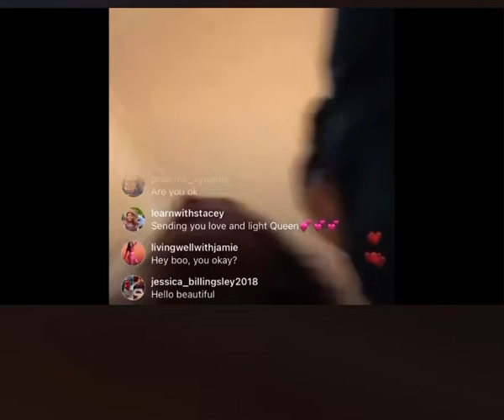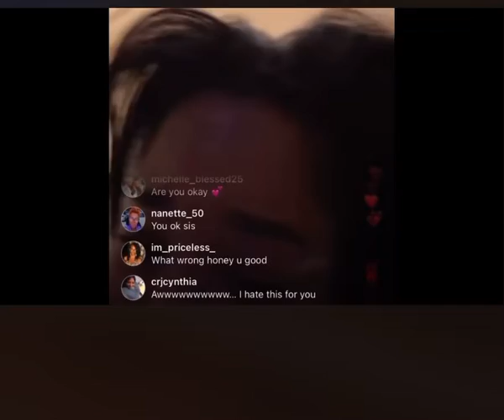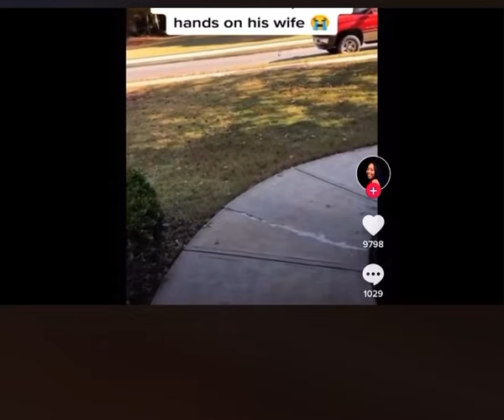Domestic violence, awareness month, Mr. truth hits his wife